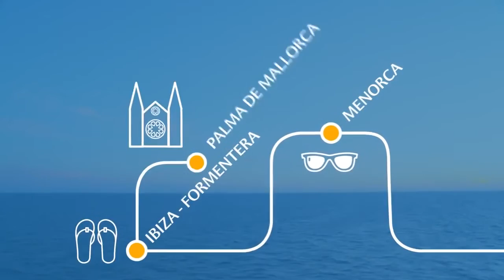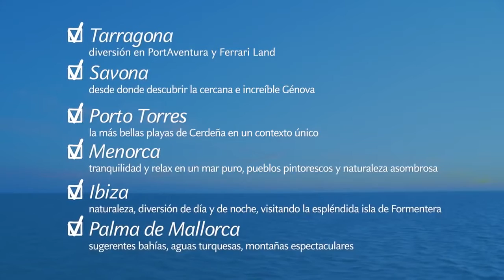Playas y diversión con el Costa neoRiviera Fun & Beach